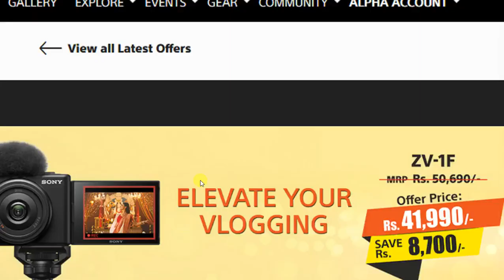Gyan of Pc | Sony Camera ZV-1F Best Deal On Festival Offer New Update Jari 2023 Only Rs.41990/- Best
Gyan of Pc | Gyan of Pc | Sony Camera ZV-1F Best Deal On Festival Offer New Update Jari 2023 Only Rs.41990/- Best